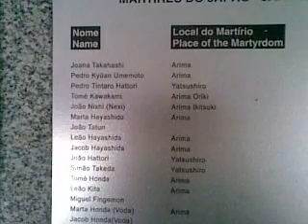Macau Museum of Sacred Art - St Paul Ruins